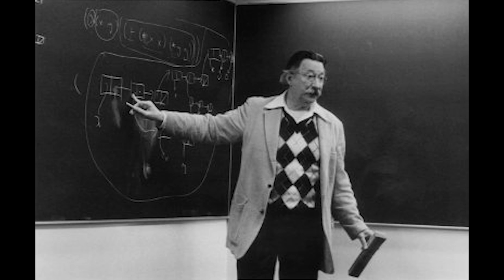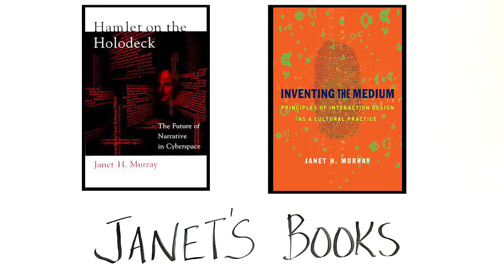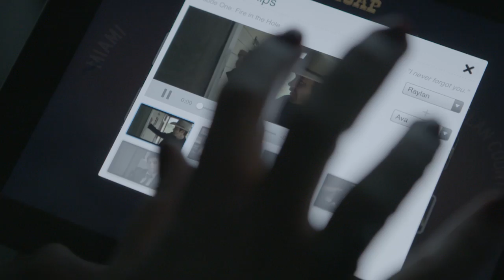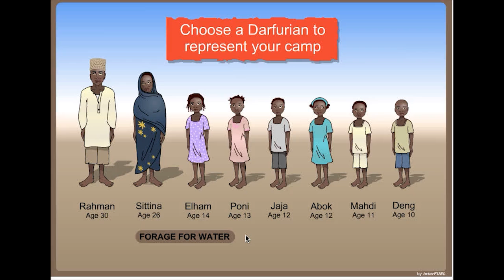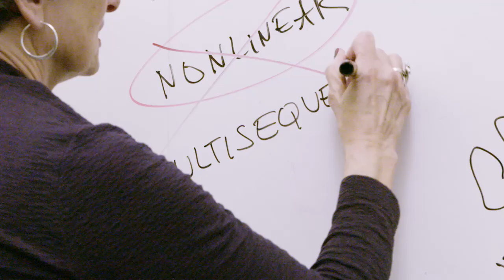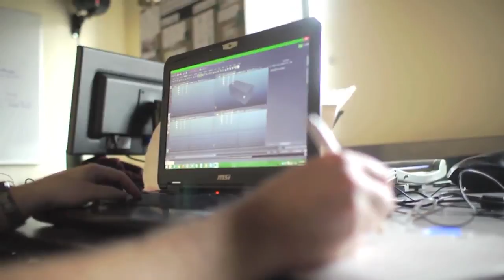Janet Murray - Dramatic Agency: The Next Evolution of Storytelling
Future of Storytelling Speaker: Janet Murray
Professor, eTV Researcher, & Author, "Hamlet on the Holodeck"

An expert on narrative’s history and its future, Janet Murray is always looking at how stories are evolving. She’s traced how the soliloquy, once a crude dramatic tool, became—in Shakespeare’s hands—a window into the modern mind, and how it’s now found new life as the reality TV confessional. Long-form serial narratives are being reinvented in the form of complex, binge-worthy television, while video games are maturing into fully developed story worlds that we can directly interact with. We can now actively engage with fictional worlds as we experience them. These new storytelling models mark nothing less than the advancement of our culture, as it works to help us better understand the modern world.